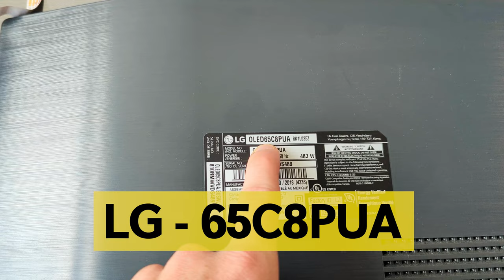How to Open LG OLED TV For Board Replacement or Power Supply Replacement Repair or Fix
My friend had an HDMI port come off of this mainboard on his LG oled65c8pua so we had to open up the OLED tv by removing the back panel to gain access to the mainboard. This video shows how to remove the back panel of the LG OLED TV for the repair. I did not show the mainboard repair but we just removed the cables to the mainboard and took out the screws holding it down after gaining access. The back panel was tricky to get off so hopefully this video can help somebody else with their OLED LG tv repair of the Power supply, or main motherboard.